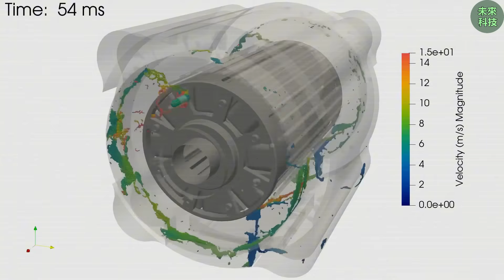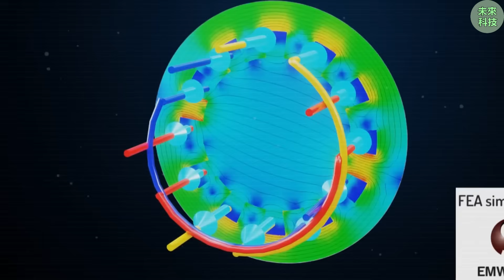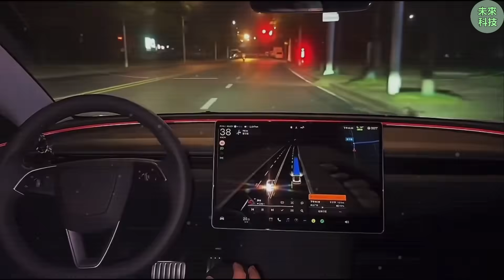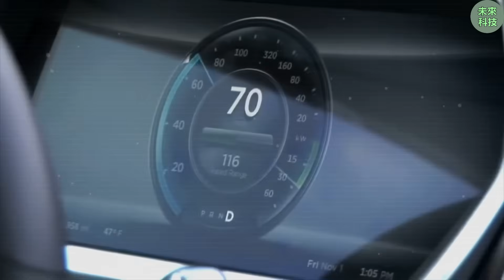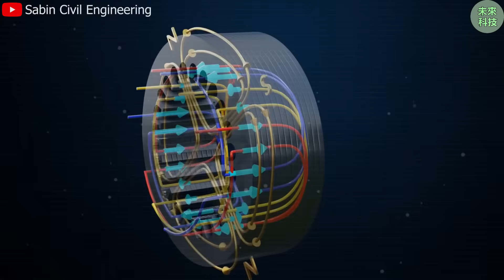伊隆馬斯克揭秘特斯拉2026年新動向：這款引擎將震撼整個汽車界？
埃隆馬斯克揭秘特斯拉2026年新動向：這款引擎將震撼整個汽車界？‖埃隆马斯克

特斯拉新馬達：征服冰火、消弭震顫、顛覆維護－電動時代迎來核心巨變
電動機，長期以來在汽車核心部件中扮演著「無聲的戰士」。它的每一次升溫或冷卻，都無情地考驗著材料的極限、電流的穩定，以及駕駛者對愛車能否經受住沙漠酷熱或暴風雪嚴寒的信心。如今，馬斯克揭示的2026年特斯拉馬達升級方案，預示著這場與極限的博弈即將畫下句點。

特斯拉描繪的未來電機，不僅能從容應對極寒酷暑，徹底消除惱人振動，甚至能在短短90分鐘內完成核心部件更換。更令人瞠目結結舌的是，其製造成本僅為目前電動車馬達的三分之一。究竟馬斯克是如何實現這些看似不可能的突破的？

在深入探究這些工程奇蹟之前，我們想先對您說：正是像您一樣對深度解析充滿好奇的讀者，驅動著我們每一次不浮誇、不營銷，只求真知灼見的探索。如果您已經厭倦了市場的喧囂，渴望獲得關於電動車核心技術的清晰洞察，請立即訂閱並開啟推播提醒，加入我們這個洞見紛擾之外的社群。

征服冰火：無懼極限溫度的動力之心
長久以來，駕駛者都深知嚴寒與酷暑是車輛最兇險的敵人。低溫下，電池性能衰退，機油稠滯，一切運轉都變得沉重；高溫時，引擎喘息，線路過熱，部件罷工只是時間問題。然而，特斯拉2026款馬達的設計概念，彷彿天氣本身就不存在。

這項突破性技術令人震驚：這台機器能在-40°C至+200°C的極端環境下穩定運作。這些數字不僅衝擊著我們的認知，更重新定義了汽車馬達的耐受極限。在零下40℃，多數馬達功率衰減高達25%，而特斯拉馬達僅損失不到5%。當溫度飆升至200℃，普通合金開始變形、絕緣層瀕臨熔化時，它依然運轉如常，毫無異樣。

特斯拉究竟該如何做到？

關鍵在於金屬內部的革命性創新。特斯拉採用了工程師稱為「自適應晶格力學技術」。簡單來說，這種特殊金屬在加熱或冷卻時，會產生微小的形變而非斷裂。想像一下鋼鐵能夠“呼吸”，而非硬生生斷裂。正是這種微觀形變，確保了所有部件在劇烈溫度波動中（從極寒到酷熱）始終保持完美對齊——包括磁鐵、線圈甚至整個電機結構。

外部防護同樣獨具匠心。特斯拉摒棄了普通鋁材，採用了碳陶瓷外殼，這無異於為馬達穿上了堅不可摧的「防護裝甲」。它不僅能承受高溫，更能有效反射並散逸熱量。特斯拉測試顯示，該材料在高達2100°C的極端高溫下仍毫髮無損——相當於火山熔岩溫度的兩倍！